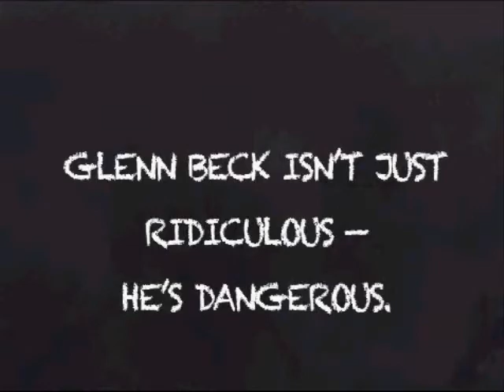Glenn Beck Attacks Me?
Okay, someone gave my email to MoveOn.org, and I get flooded with "alerts" and emails asking me to send them money.  When I got one that said my favorite broadcaster was attacking me, I had to find out what it was about.

I clicked on the link, and they had my name throughout the video.  Worse:  I found out that they want you to log in to your Facebook account, and then they also add your friends' names and your city in the video.

So I just had to share this!

Enjoy, but don't give them (MoveOn) your name.